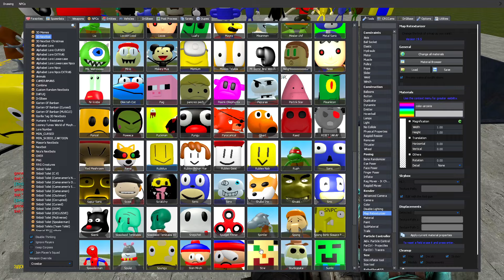💥GIANT SHREDDER! ALL 3D SANIC CLONES MEMES SPARTAN KICKING in Garry's Mod!